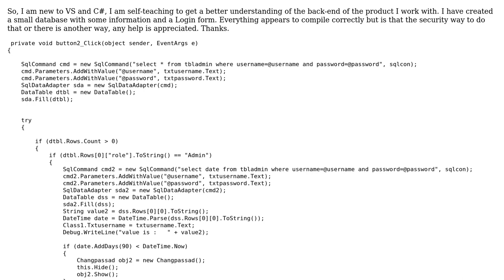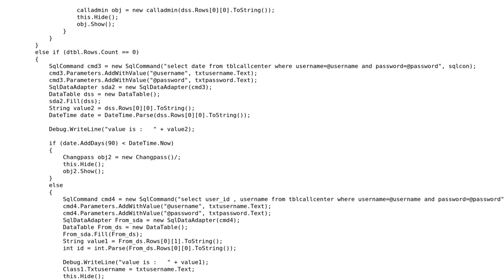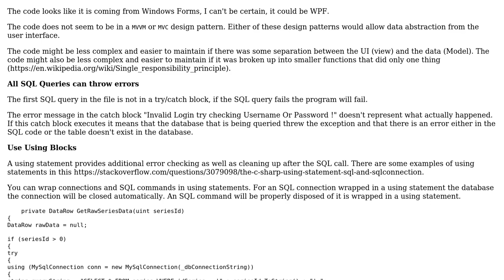Code Review: C# Login Form, Login Button , security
With thanks & praise to God, and with thanks to the many people who have made this project possible! You are responsible for your own actions.